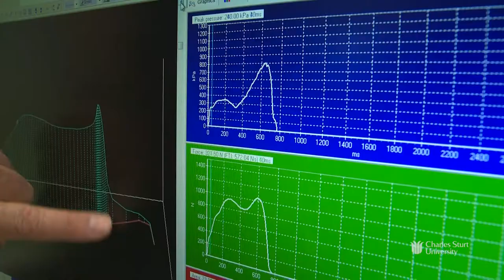Take a look at what it is like to study podiatry at CSU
Did you know the average person walks twice around the earth in their lifetime? If you are passionate about community health and wellbeing you can help keep people moving and on their feet with CSU's Bachelor of Podiatric Medicine.